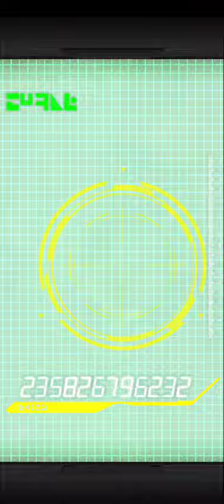August 31, 2021